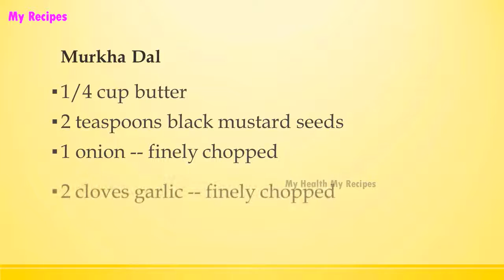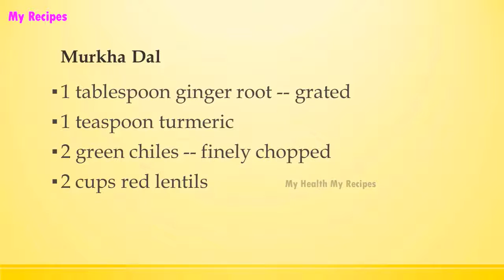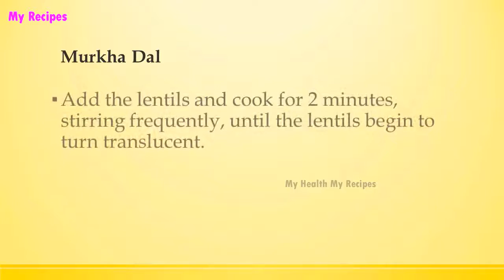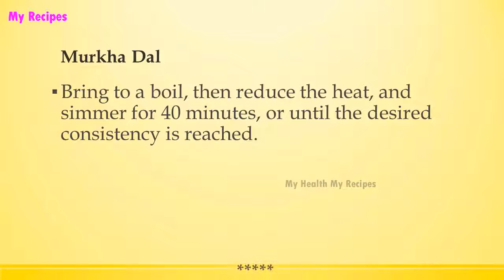Murkha Dal | INDIAN RECIPES | MOST POPULAR RECIPES | EASY TO LEARN